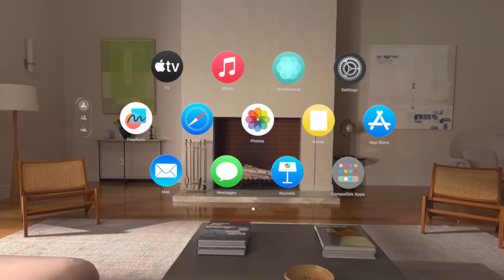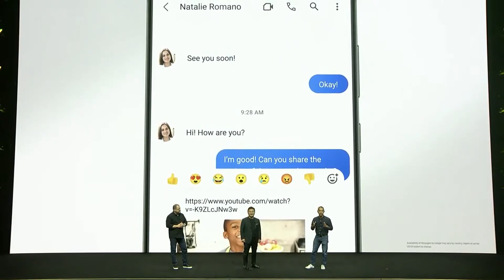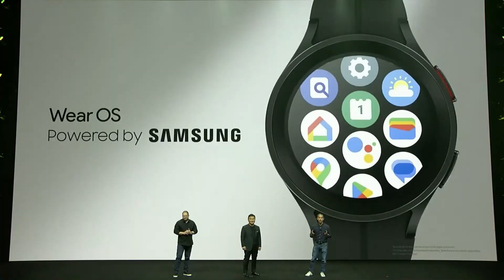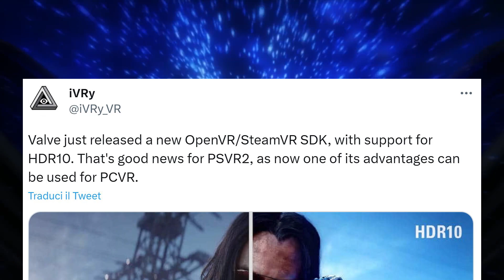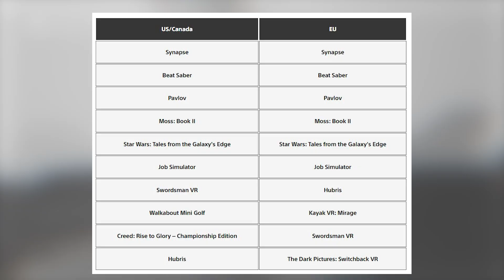Un Nuovo Gioco VR di Moss è Stato ANNUNCIATO!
Meta ci sorprende con dei visori risoluzionari, novità di giochi VR, un visore VR molto sottile e tanto altro nelle Notizie VR di oggi!

VISORI VR:
► Meta Quest 2
► Playstation VR2
► Pico 4